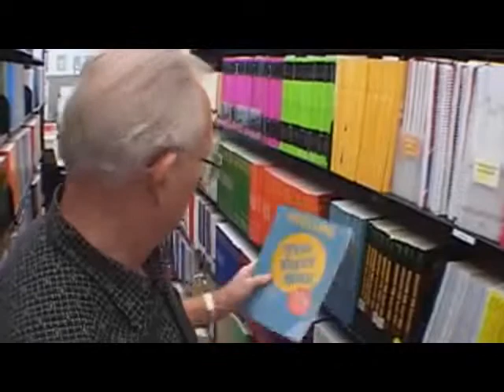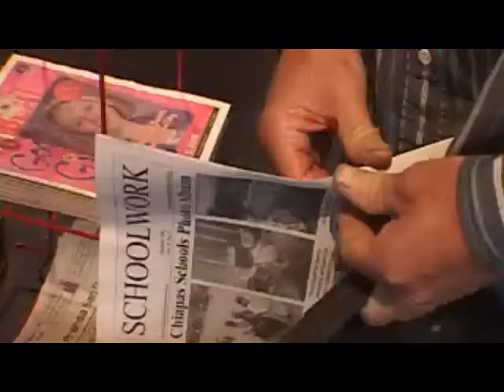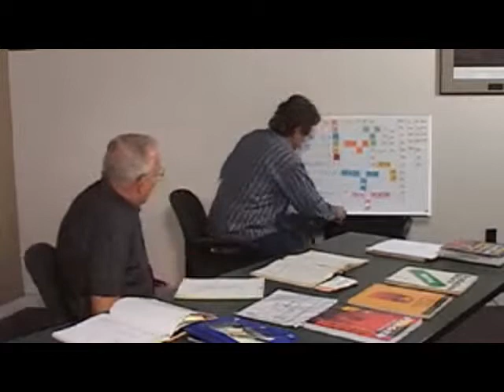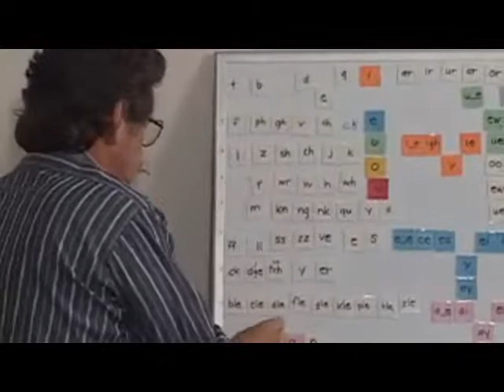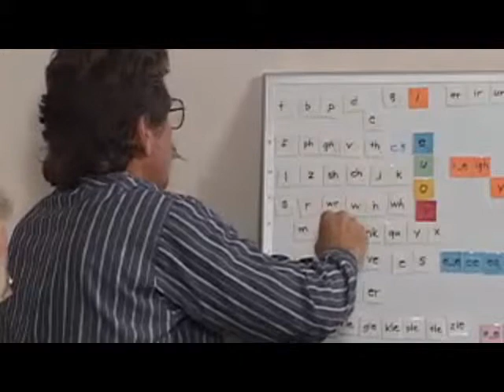Quarterly Progress Review -- READ/San Diego